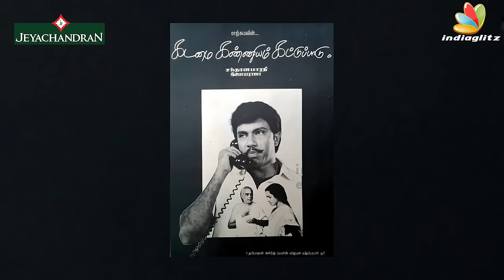கமலும் நானும் Manjummel Boys பார்த்து அழுதுட்டோம் - Santhana Bharathi | Kamal